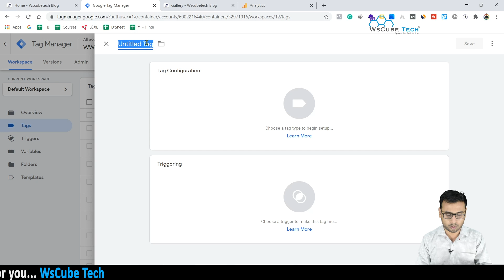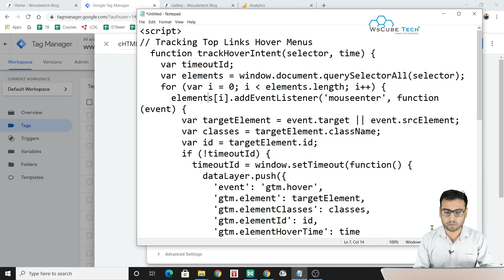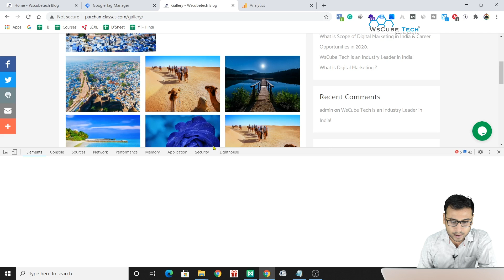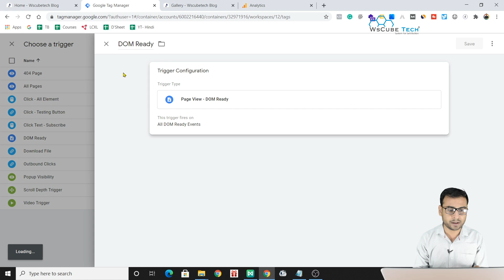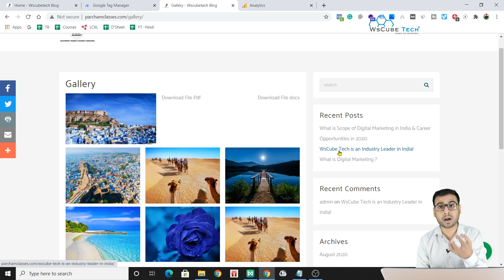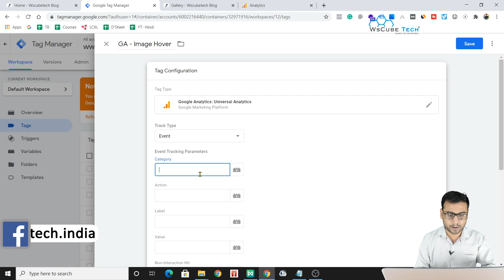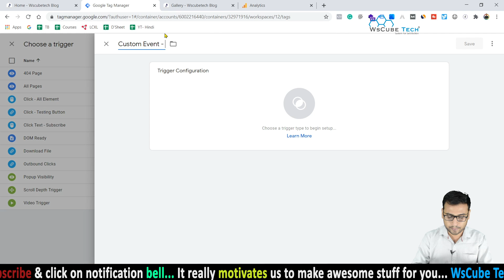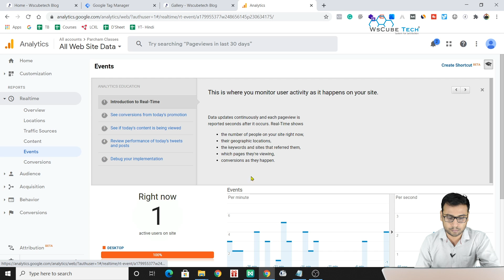How to Track image hover | Google Tag Manager Course | (Part 24) | WsCube Tech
In this video, We are explaining about How to Track image hover